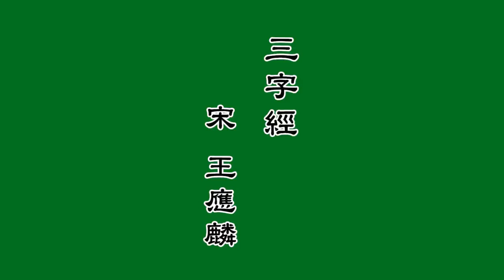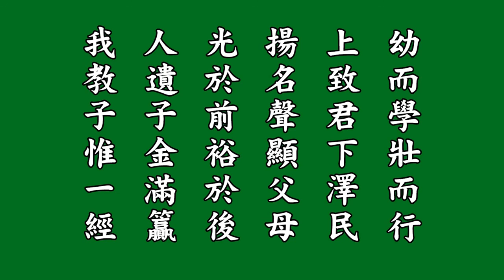圣学根之根 第一册 三字经